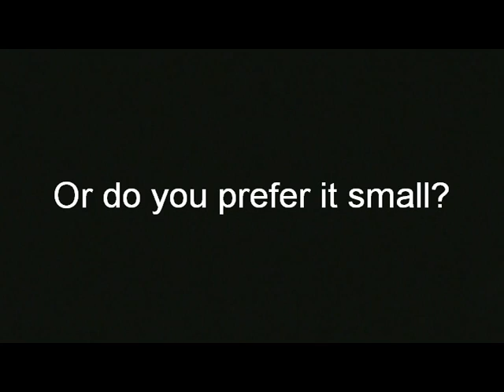BTB promotiefilm Engels